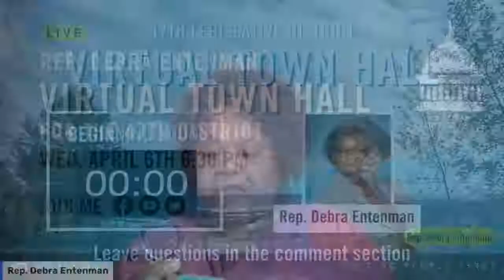Rep. Debra Entenman's Virtual Town Hall for the 47th District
Join Rep. Debra Entenaman for a Virtual Town Hall to discuss progress made during the 2022 legislative session and answer questions from constituents of the 47th Legislative District.